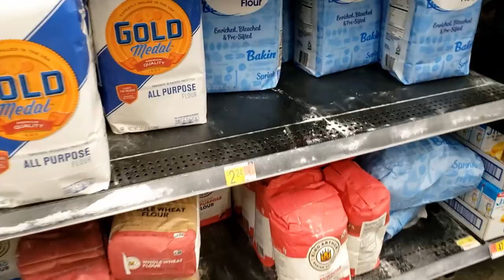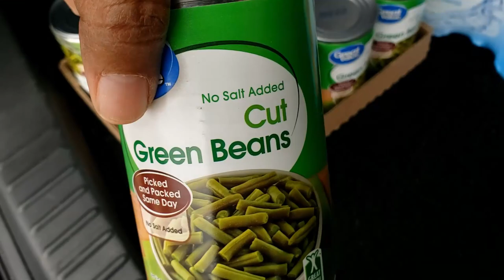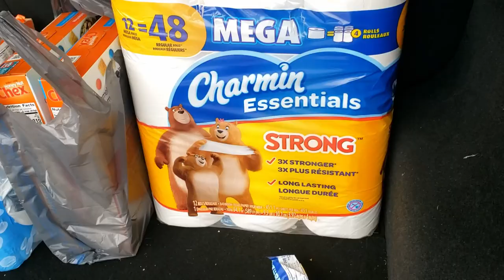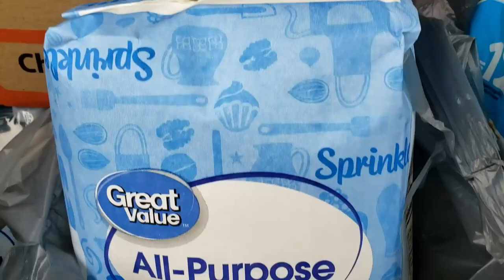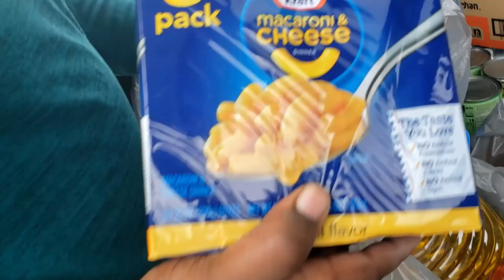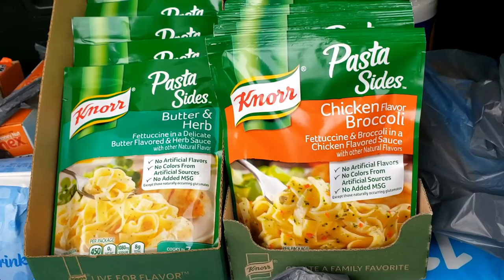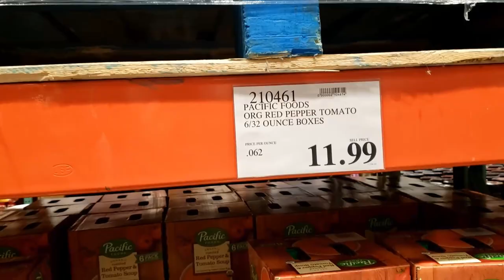Shop With Us | Gifting A Starter Prepper Pantry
The birth of our newest grandson has led us to the decision to give our starter prepper pantry gift to the new parents a little early. It was harder than we realized.

Opening theme song:
Written in the Stars by Spring Gang